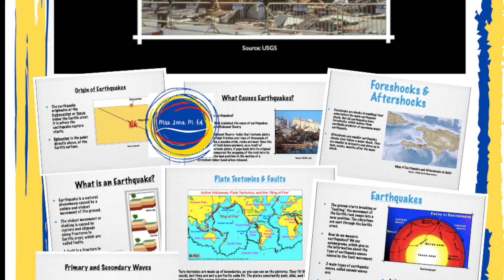The Origin of Earthquakes, Types, Magnitude and Intensity STEM NGSS Lesson Video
Earthquakes NGSS Science STEM Lesson on epicenter, hypocenter, faults, earthquake wave types, the Richter Scale, Magnitude and Intensity, Solid Liquefaction, earthquake zones, the elastic rebound theory, the theory of tectonic plates, and more.